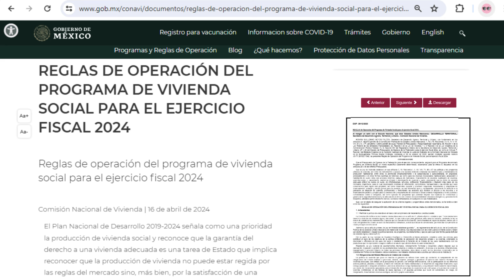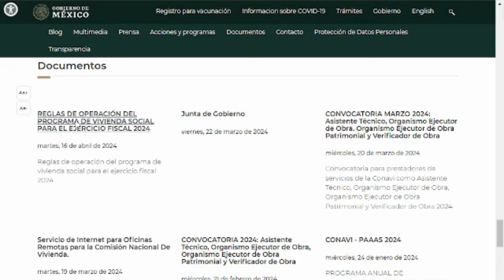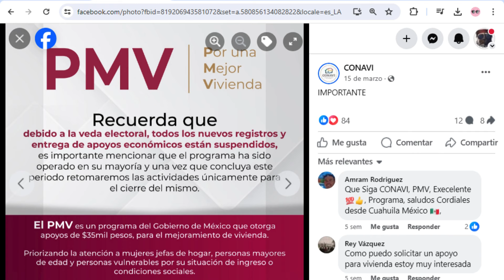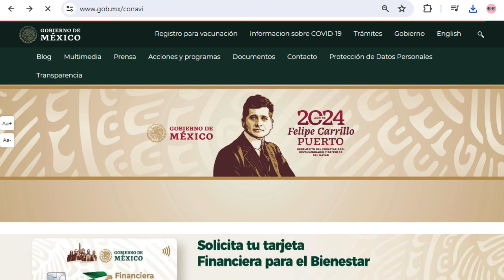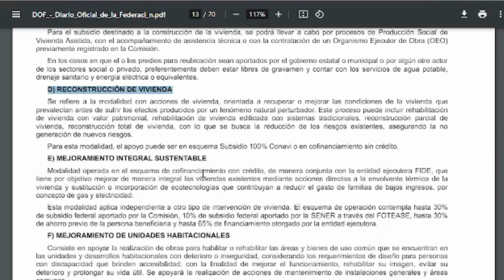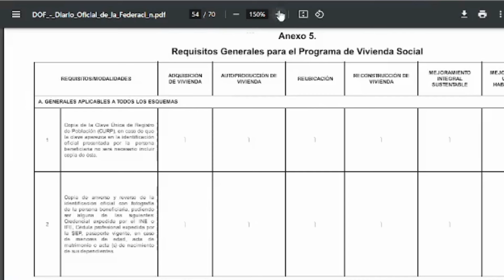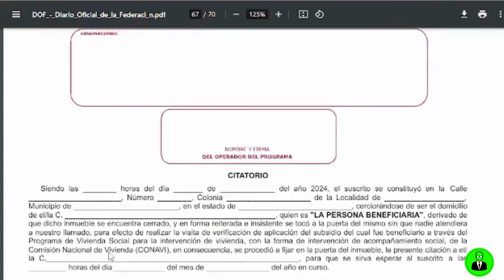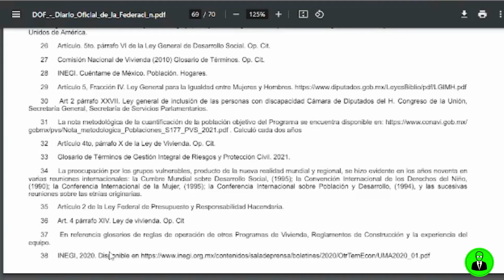¿Cómo obtener un apoyo de vivienda? CONAVI 2024 🏠 Reglas de operación / Gobierno / subsidio / GRATIS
Ejemplo de cómo realizar solicitud.

¿Qué hacemos?
La Comisión Nacional de Vivienda o Conavi, es una institución del Gobierno de México que otorga apoyos y subsidios de vivienda dirigidos a las personas que más lo necesitan. No son préstamos ni créditos, por lo que, los trámites para obtenerlos son gratuitos y si alguien te pide dinero para otorgarlo o gestionarlo está cometiendo un delito.

Esto significa que todas las personas son importantes para nosotros, sin embargo, las familias que viven en condiciones de rezago habitacional, alto índice de marginación, alto índice de violencia, personas con discapacidad y poblaciones originarias, son nuestra prioridad.

En 2023 ejecutamos:

Programa Nacional de Reconstrucción (PNR).
Programa de Vivienda Social (PVS).